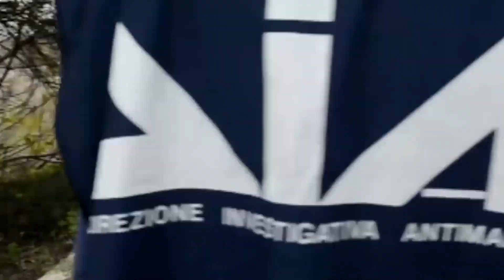Carabinieri e Dia arrestano il capomafia, Giuseppe Costa